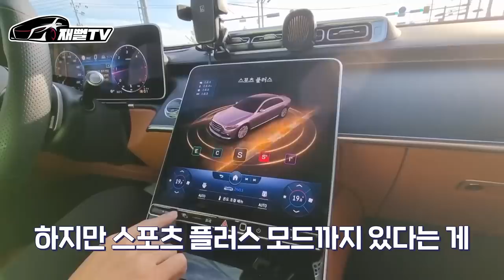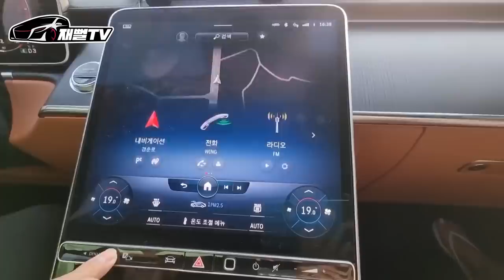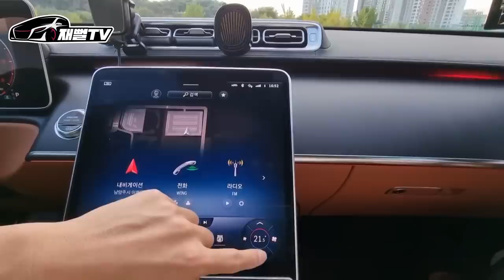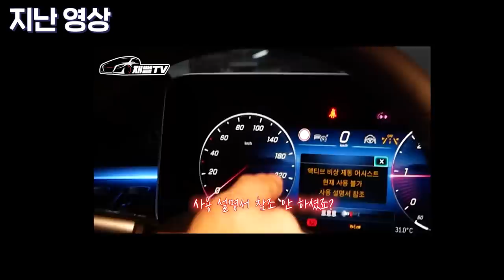신형 S클래스 6개월 타본 오너의 솔직후기 및 시승기! 한달에 얼마 벌어야 살수 있을까?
S400D 를 드디어 1만키로를 타게 되었습니다
실제 오너의 롱텀 시승기
S클래스 인데 디젤? 숏바디? 한달 유지비 얼마?
솔직하게 말씀드리겠습니다!